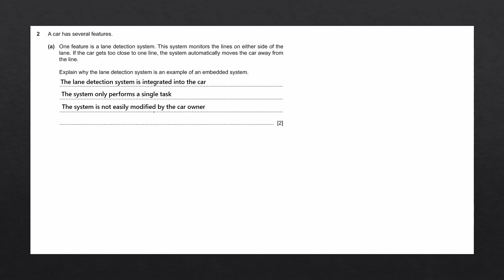Embedded systems | IGCSE Computer Science Past Paper Solution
Explaining why a lane detection system is an example of an embedded system.

Past paper information:
► Question 2a
► 9618/12 AS/A Level Computer Science May/June 2022